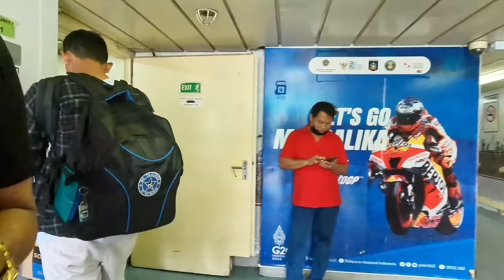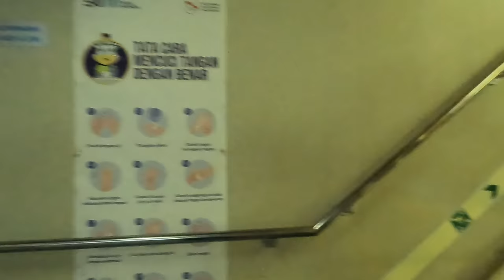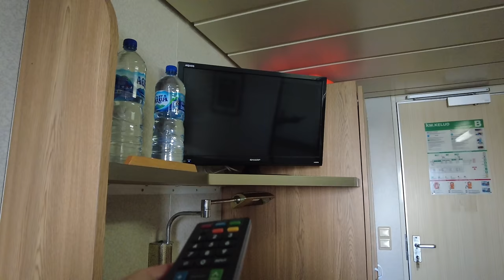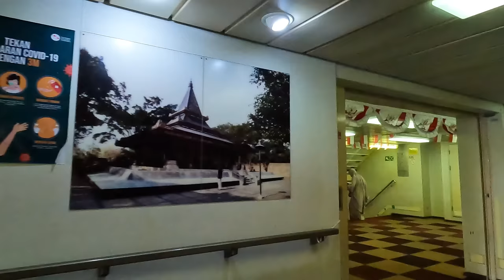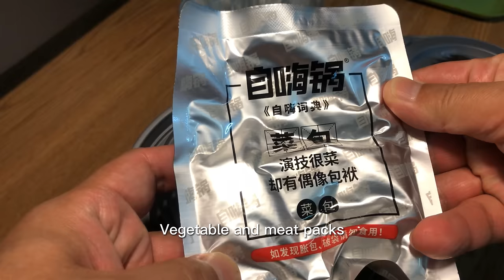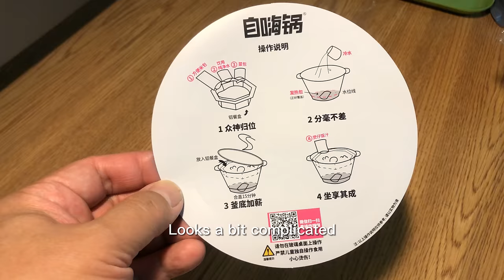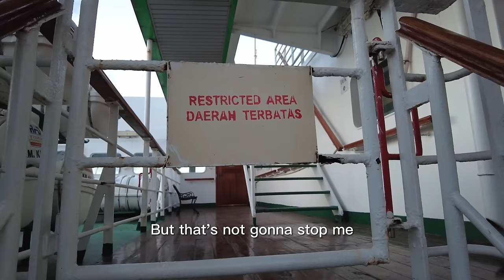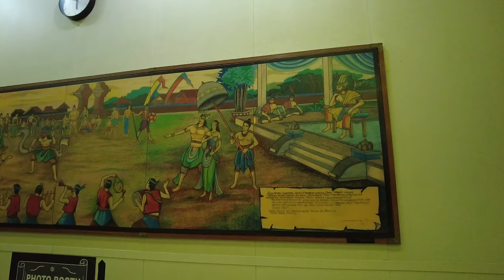No Flight Trip: Singapore to Jakarta by ferry EP 2--The Pelni Ferry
The EP 2 of the Travel from Singapore to Jakarta by ferry only, shows the 2nd part of the journey from Batam to Jakarta by a weekly ferry service provided by "PELNI" which is the largest Indonesia State-Owned Shipping company.

All Subtitles use Google translate. I apologize if there are any mistakes.

Chapters

00:00 Introduction
00:22 Board the Pelni Ferry
03:45 Cabin tour and setting up room
08:20 Watching the Ferry set sail
13:03 Sunset and the reason of not taking flight
16:09 Snack in the room
22:15 Dessert
23:15 Go to sleep
23:53 Breakfast and Ferry tour
27:38 Trying to kill some time
29:30 Arriving Jakarta